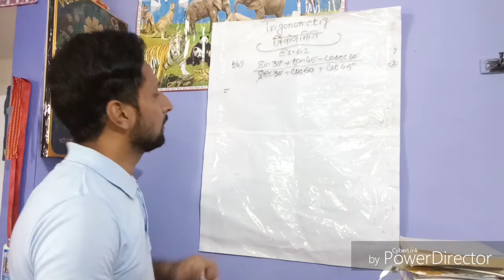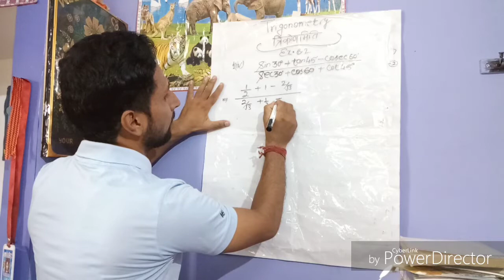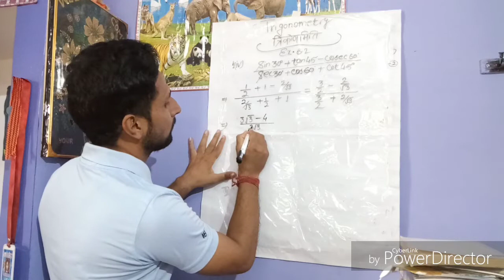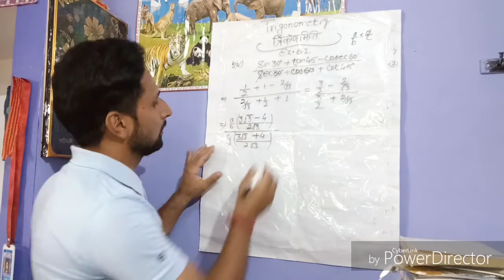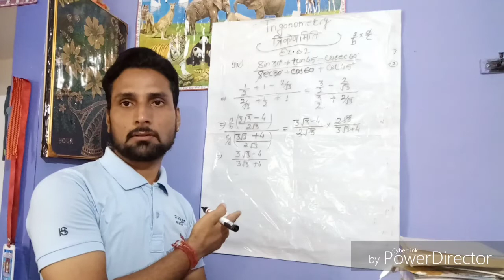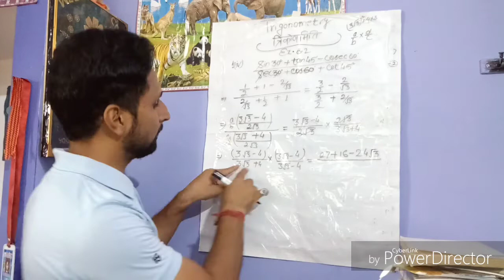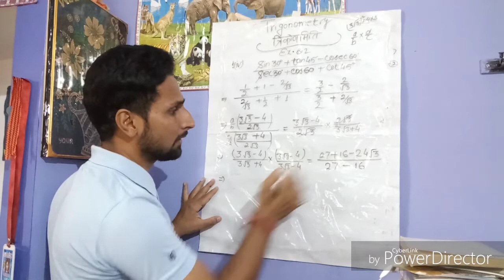Trigonometric solution aasani se for class 10th by Rajeev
Trigonometry hui aasan